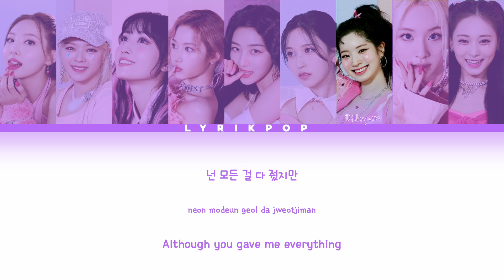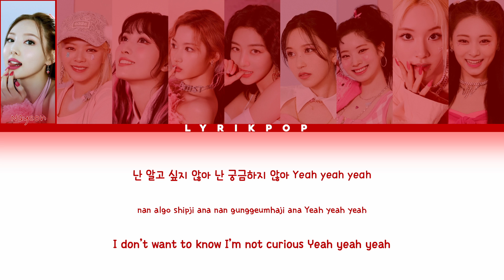TWICE (트와이스) REWIND Color Coded Lyrics | LYRIKPOP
범블비비

My name has changed from LK Entertainment to bumblebeebi.